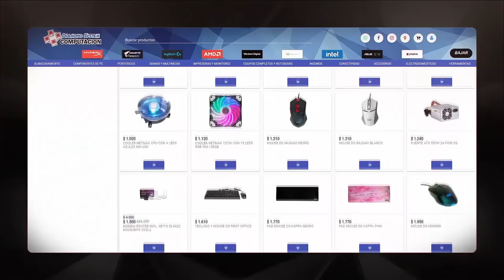⚪ ICONO PP y 10 +85 DISCARD CHALLENGE contra @ErSenpi! ⚪ | Camino a Jeque #89 | FIFA 22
Vuelven los retos de descarte y volvemos a competir contra Senpai. Sobre de 10 +85 y un Player Pick de Icono se unen para un mano a mano que va a dejar al perdedor con todo descartado. ¿Defendimos nuestro honor ganándole a Senpai?